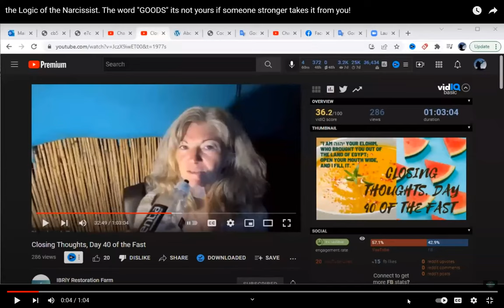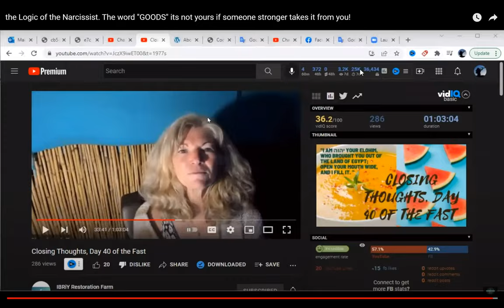the Logic of the Narcissist. The word "GOODS" its not yours if someone stronger takes it from you!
posting a videon Darla posted on the word goods. she made this video after PUBLICALLY doing a 40 day fast. this is a clip from the video i thought was significant.
"might makes right"  !!! no it does not make it right!